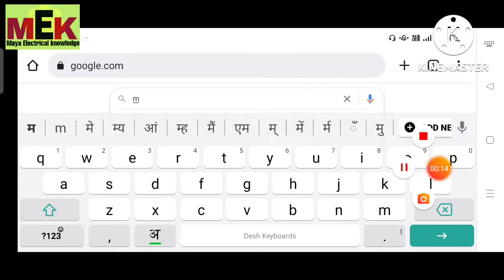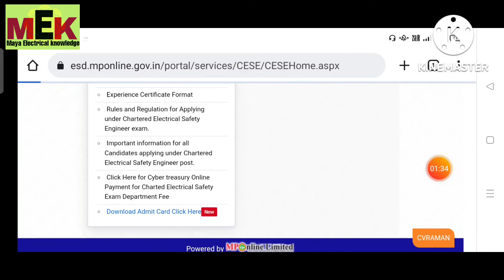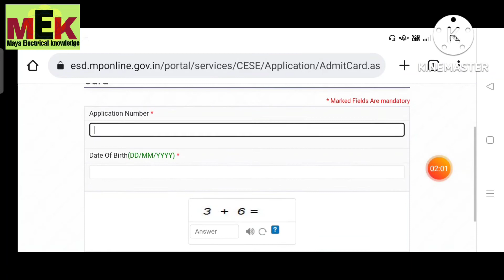How to download Chartered Electrical Safety Engineer Exam Admit card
All about this video :
(1)- What is Chartered electrical safety engineer?
(2)- how to download chartered electrical safety engineer exam admit card?